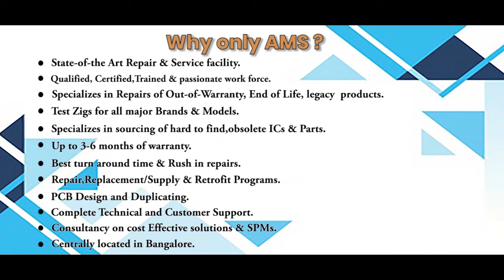KEB OB F4 080 0009 CONTROL BOARD Repairs